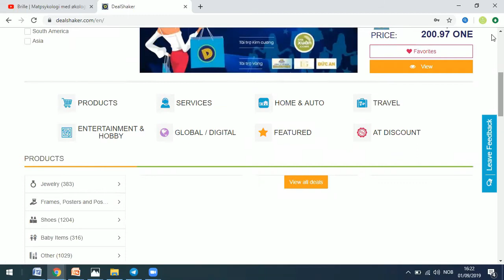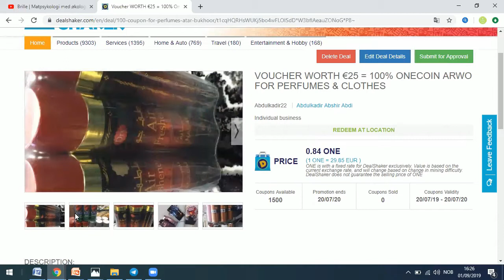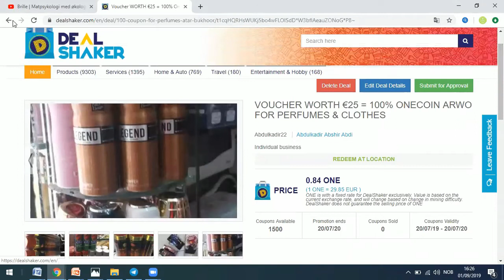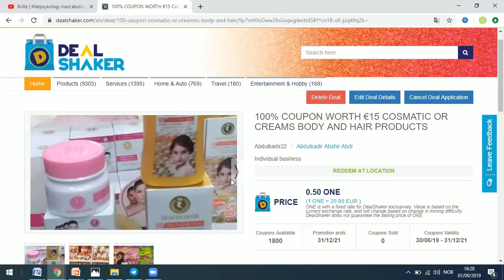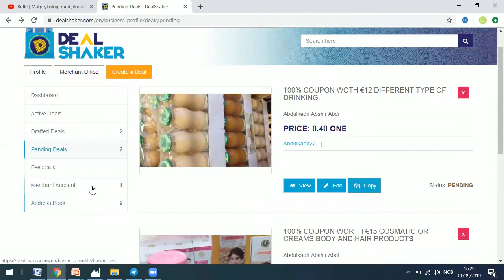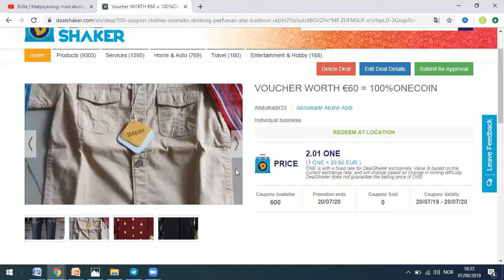Wareysi xiisa-badan leader Abdikadir Jubo onelife waa fursad qaali ah.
Hadii aad tahay leader ama xubin onelife ka mid ah oo aad dooneysid in dadka ku dhageysandoona aad ugu yaraan wax u faa iideynkartid ila soo xiriir si aan wareysi kula yeesha.
kadibna aan u soo geliya channelka  Halwo Ali

waa mahadsantihiin daawada-yaal.